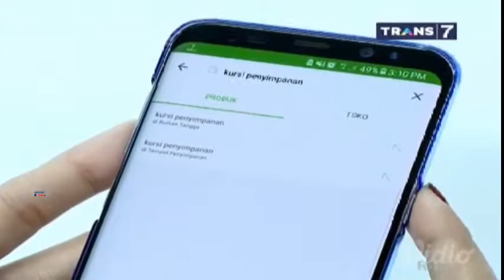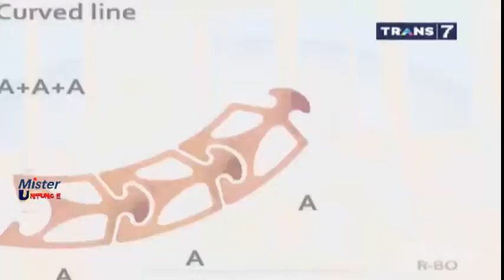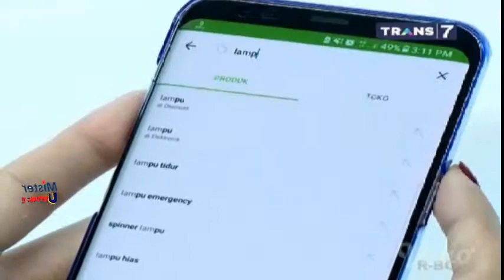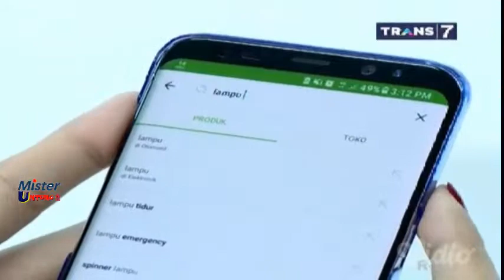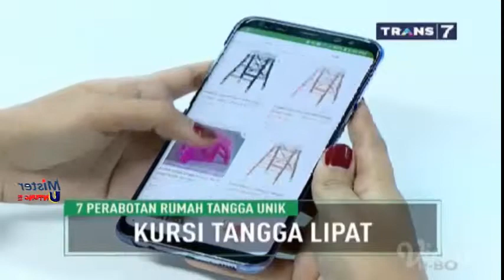7 PERABOTAN RUMAH TANGGA UNIK On The Spot Trans 7 Terbaru 24 Nopember 2017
On The Spot Trans 7 Terbaru 24 Nopember 2017